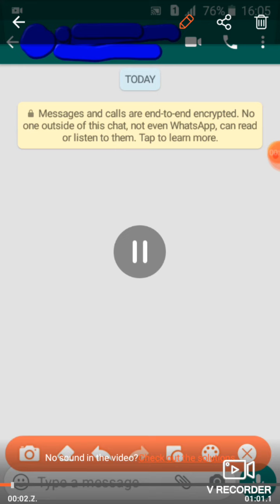Ab aap kisi ko bhi group admin bana sakto ho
Parents friendly channel
Gk, ncert chapter, magical , and whatapp videos

Please search Pragati sharma video for my videos
Thanks